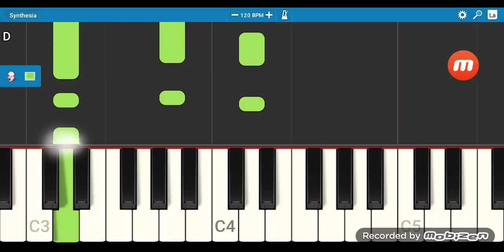June 16, 2024